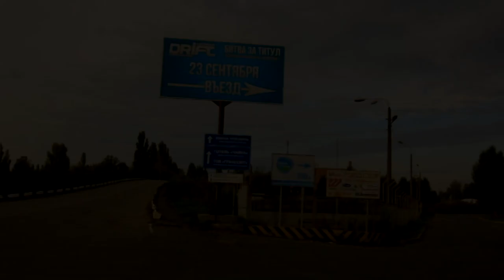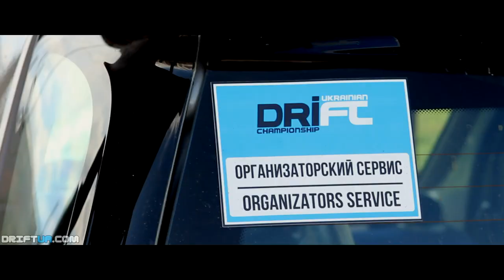Ukrainian Drift Championship 2012 Stage 4: Title Battle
Director Of Photography & Cameraman #1- Vlad Lushyn
Cameraman #2 - Tim Avramchuk
Crane Cameraman - Anatoliy Cherniy
Cameraman #3 - Aleksey Berezin
Cameraman #4 - Denis Davidovych